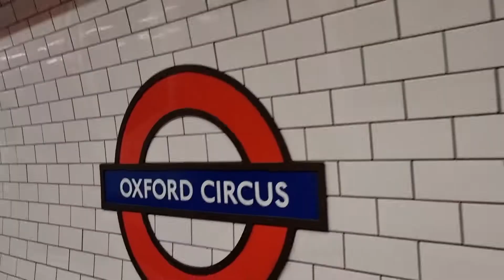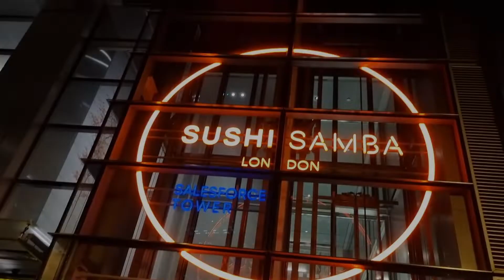Vlog 32|Restaurants with beautiful Views in London|Swati Saxena Vlogs